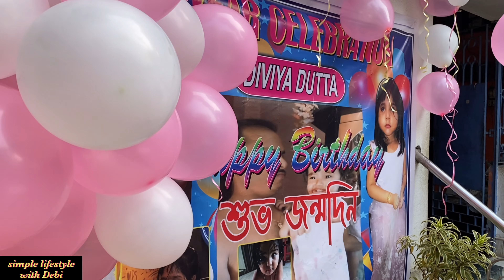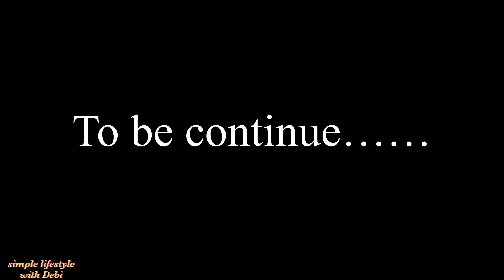পরীর birthday celebration 🎉